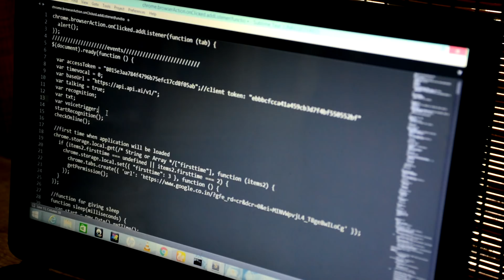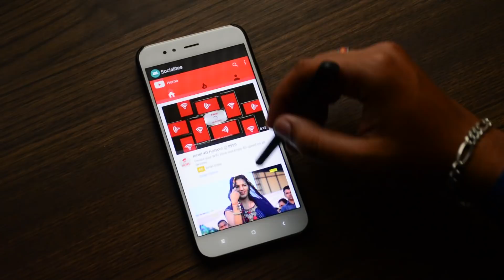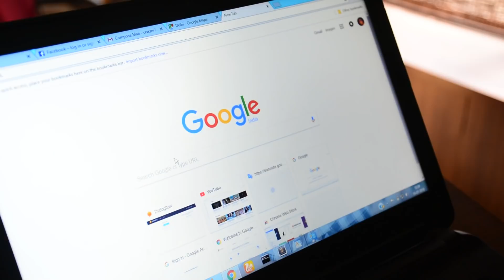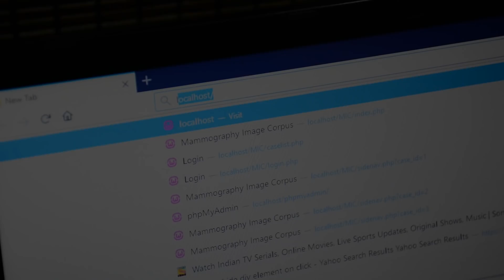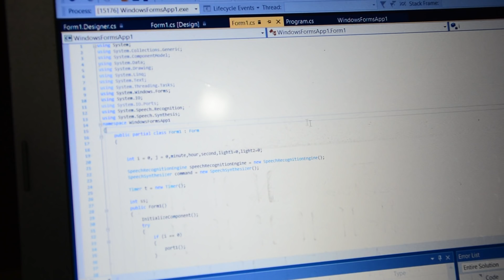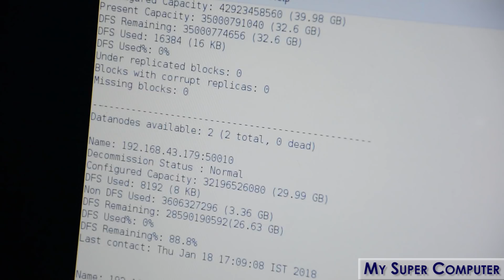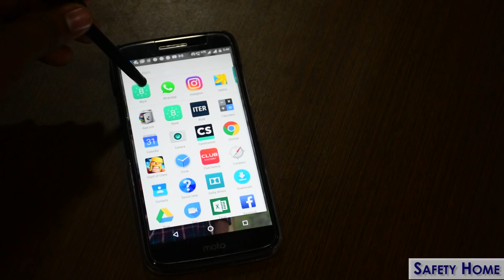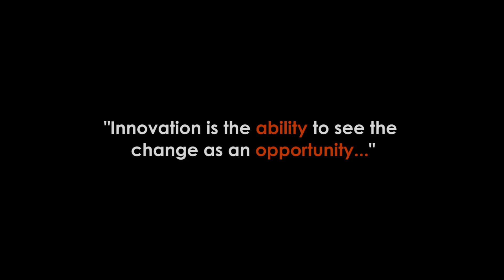Computer Science & Engineering - SOA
Siksha 'O' Anusandhan, Deemed to be University